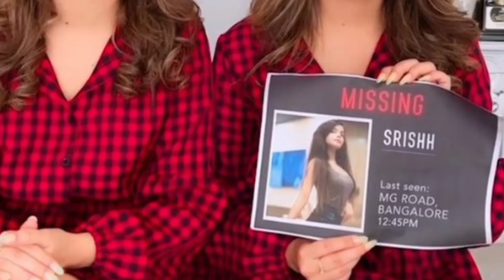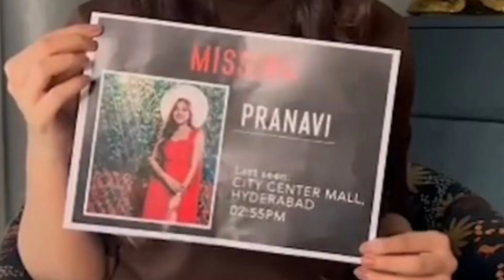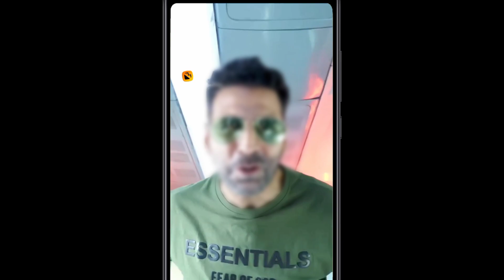moj creator messing | moj creator kidnap | moj creator messing real or fake | creator messing 2022 ?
Hello friends aaj ke es video me ham batayege ki moj creator messing new real hai ya fake aur
Bachchan Pande ne kiya moj creator ko kidnap 2022 ?